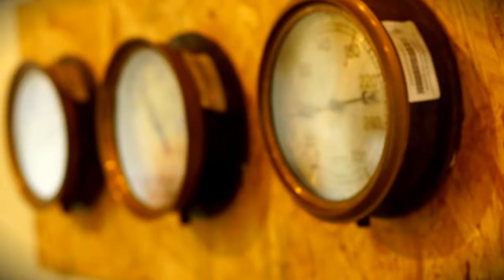Entrevista a Manuel Soriano: '125 años del Ferrocarril en Oaxaca'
Entrevista con el ferrocarrilero Manuel Soriano, con el propósito de rescatar parte de la historia de este importante medio de transporte, celebrando los 125 años del ferrocarril en Oaxaca.

Antigua Estación del Ferrocarril
Calzada Madero 511, Ex-Marquesado
Centro, Oaxaca de Juárez, Oax.
CP 68034
Todos los días de 10 a 19 h.